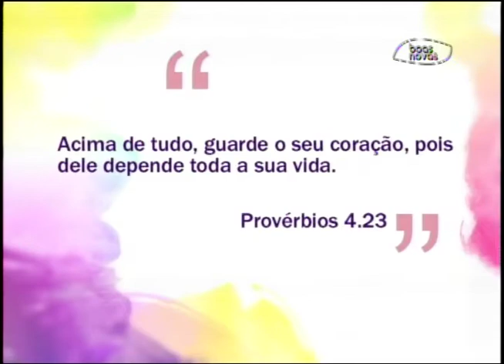Espaço Feminino - DETOX é apenas moda? - (bloco 1 de 4) 17-02-2015